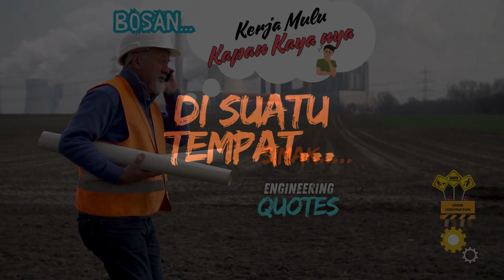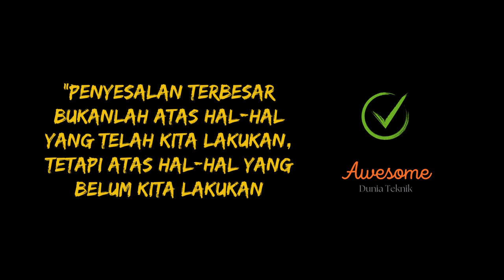Bosan Kerja? Tonton Video "Engineering Quotes Video" Kamu Akan Tahu Apa Artinya sebuah "Pekerjaan"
Bosan Kerja? gitu-gitu aja? simak video ini sampai selesai, kamu akan mengerti apa artinya sebuah pekerjaan itu.
video engineering quotes ini secara umum berlaku, bukan hanya untuk bagian teknik saja, tetapi dapat mencakup bidang-bidang lain.
Video Engineering Quotes.
Video Dunia Kerja.
Video Penyemangat Kerja.